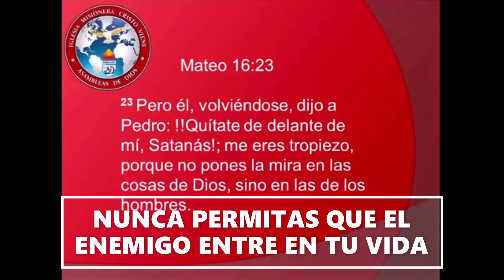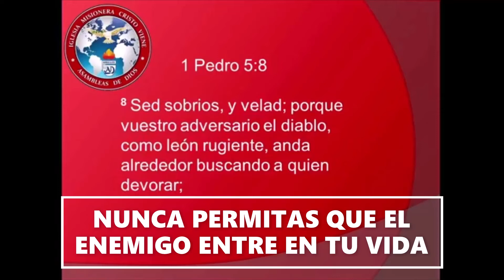NUNCA PERMITAS QUE EL ENEMIGO ENTRE EN TU VIDA